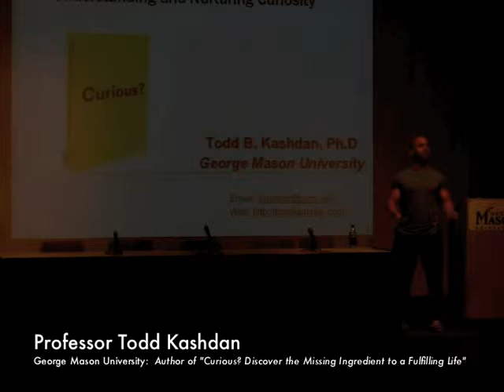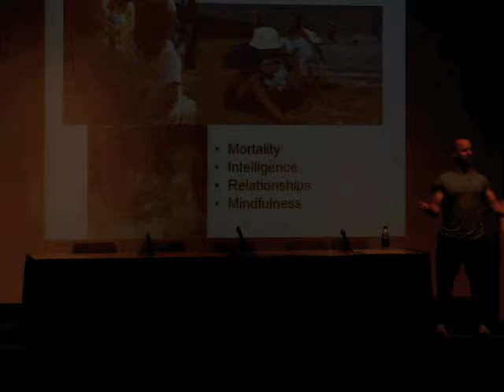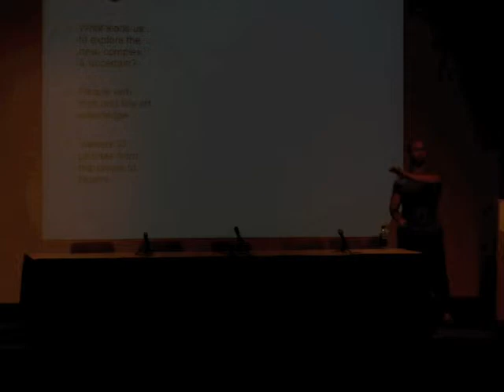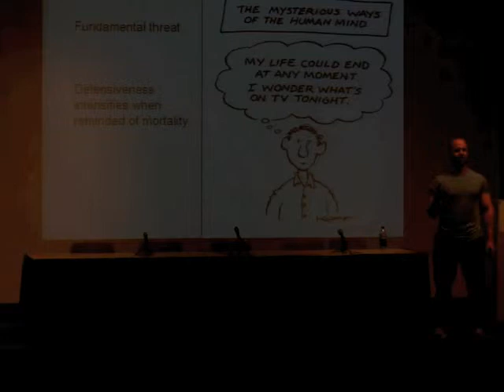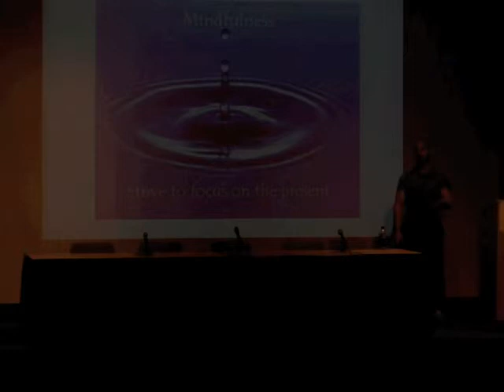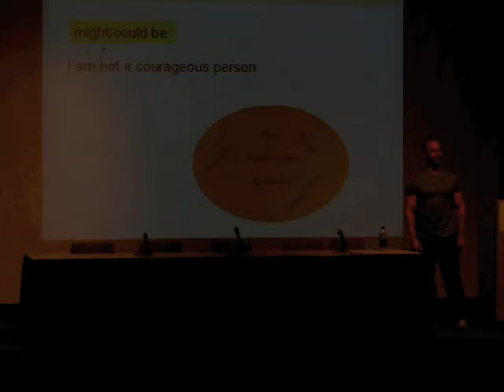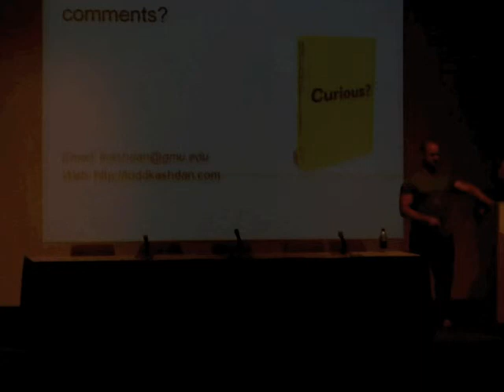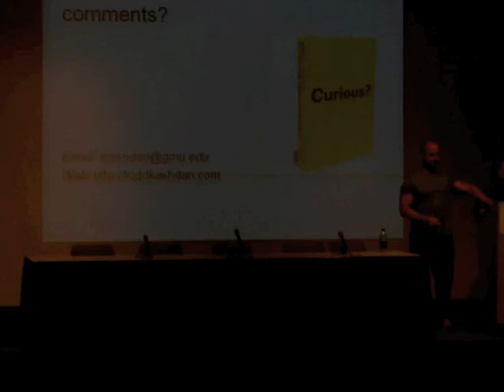George Mason University CCT: an Afternoon of Well Being: Todd Kashden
Todd Kashdan, positive psychologist and professor at George Mason, discusses his new book, Curious?: Discover the Missing Ingredient to a Fulfilling Life.